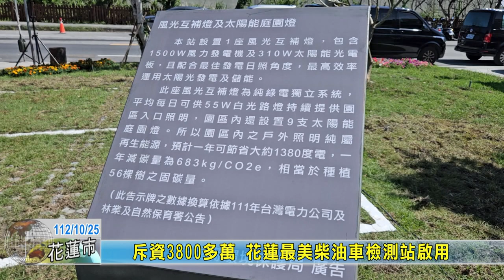20231025 01 斥資3800多萬 花蓮最美柴油車檢測站啟用